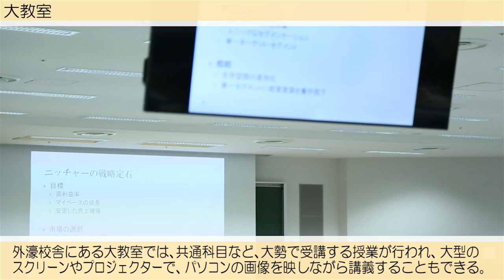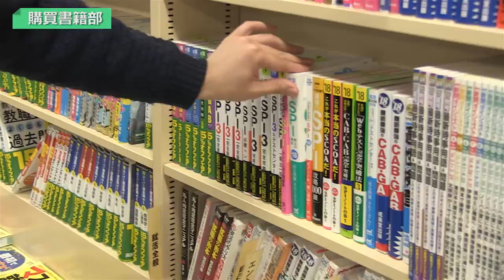「講義の鉄人」法政大学市ヶ谷キャンパスを紹介！！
受験生から人気上昇中の法政大学。現役大生が市ヶ谷キャンパスの見所や自慢の施設を案内します！＝メディア局ストリーム班撮影　2017年3月3日付　読売中高生新聞掲載